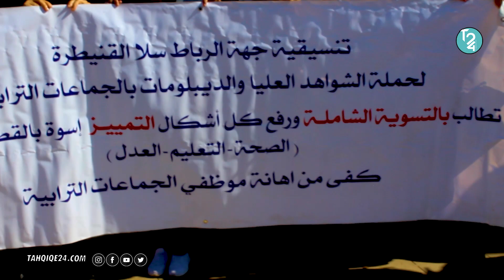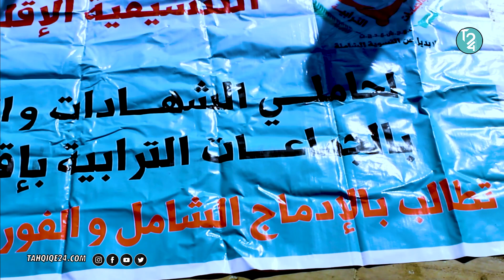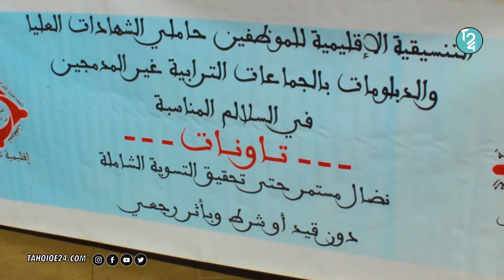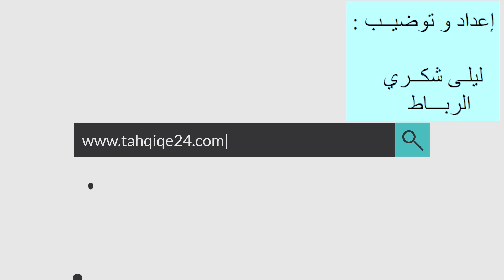من امام البرلمان .. موظفي الجماعات الترابية على صفيح ساخن: وصلات بينا للعظم